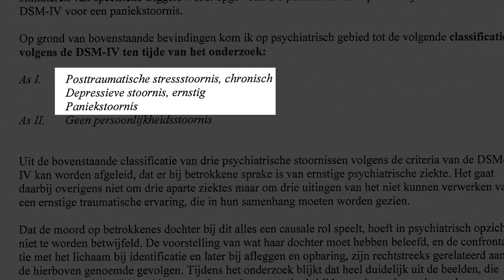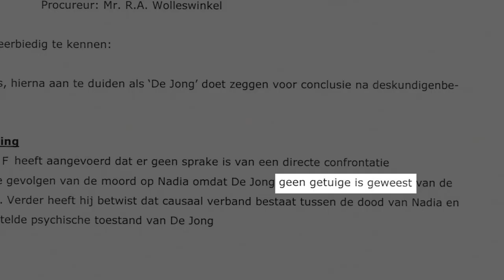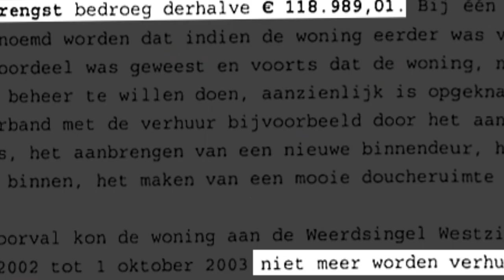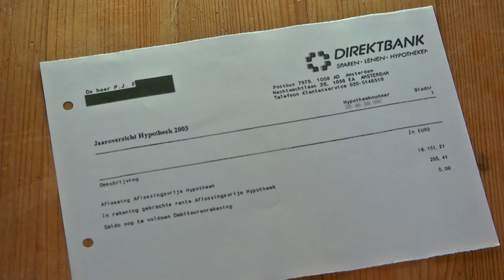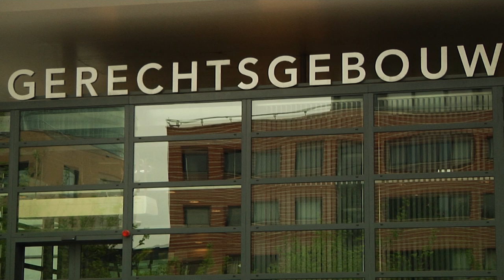Zoektocht naar het Geld, de nasleep van de moord op Nadia van de Ven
In dit 4,5 minuten durende filmpje wordt uitgelegd waarom Pascal F. de moordenaar van Nadia van de Ven, niet in staat was om de door de rechter opgelegde schadevergoeding uit te keren aan Nadia's moeder Minke van de Ven. Terwijl hij in het Pieter Baan centrum zat voor observatie, machtigde Pascal F., zijn ouders Hans en Betsie, om het appartement in Utrecht Zuilen waar hij eigenaar van was, voor hem te verkopen. De aankoopsom werd direct na de verkoop overgeschreven naar een gezamenlijke rekening van de ouders. Hierdoor was Pascal op papier tenminste, niet meer in staat om de opgelegde schadevergoeding uit te keren aan Minke.
Interview, camerawerk en montage: Richard Grootbod, documentairemaker.

Bekijk ook: 'OverLeven' de documentaire over de nasleep van de moord op Nadia van de Ven
Wil je meer weten over het strafrechtelijke onderzoek, bekijk dan: De Zaak van je Leven waarin de rechercheurs en de officier van Justitie terugblikken op het opsporingsonderzoek naar Pascal Jacob F.
Voor de reconstructie van de moord op Nadia, bekijk de rapportage van Peter R. de Vries

Lucinda, Nadia haar zus, schrijft columns voor de misdaadsite Femke fataal.
Waarom de ouders van Pascal Jacob F. niet vervolgd konden worden voor medeplichtigheid bij het helpen vluchten van een moordenaar, lees je
Lees ook de aangrijpende "In Memoriam column" die op Nadia haar 18e sterfdag werd gepubliceerd
Of de column over de bijzondere band die Lucinda' en haar moeder opbouwden met de rechercheurs, de officier van Justitie, de advocaat generaal en de toenmalige voorzitter van de rechtbank Utrecht
Voor meer achtergrondinformatie over Lucinda of de moord op Nadia van de Ven, ga naar